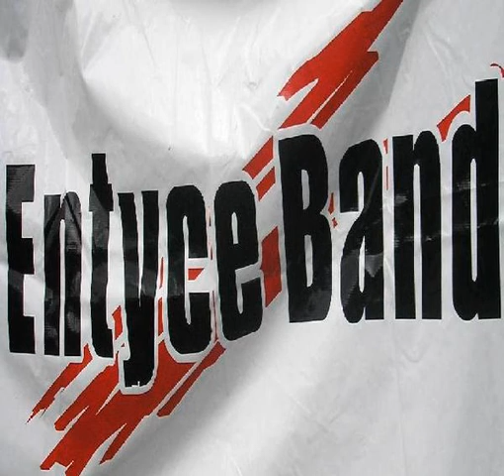Top Tunes Music Group (Saba) - You Alone